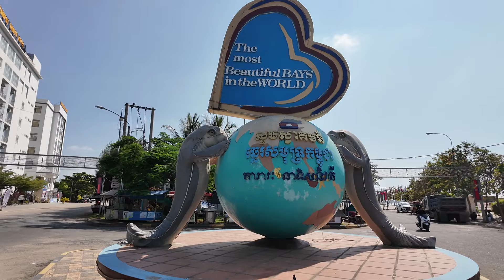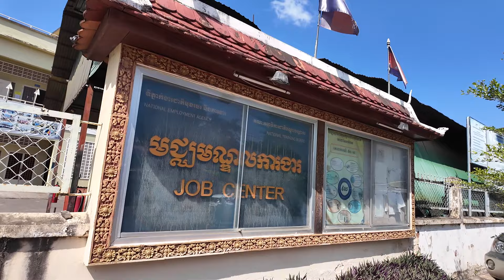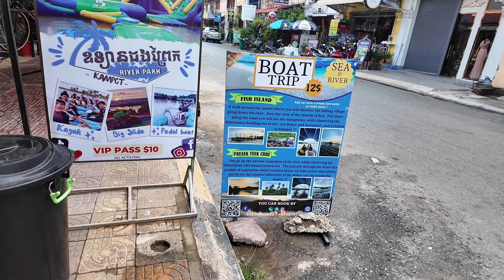Kampot Cambodia, Rundgang durch die Stadt Kampot, gesammelte Werke aus der Stadt Kampot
Neuer Kanal für die Bar Videos und Live Streams:
If you like our channel and found it fun and enjoyable, or even learned something, or the information helped you. Then help us too and donate something 💰 for a drone or a coffee or gasoline for the motorcycle. Thank you 🙏